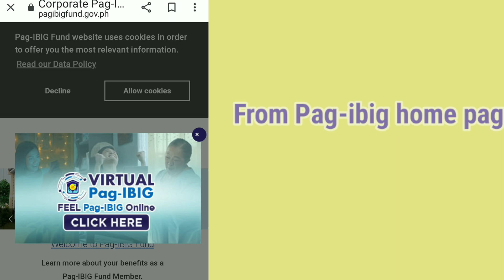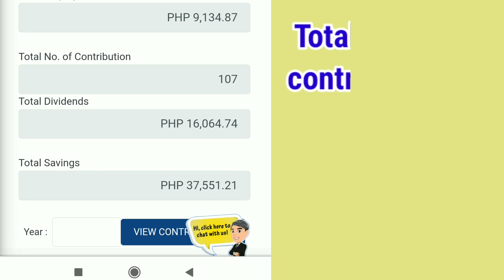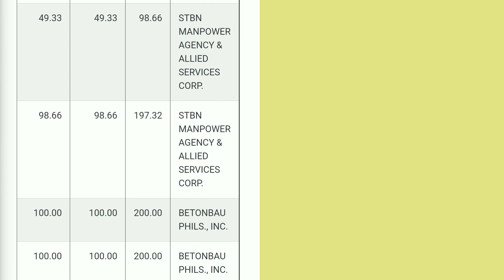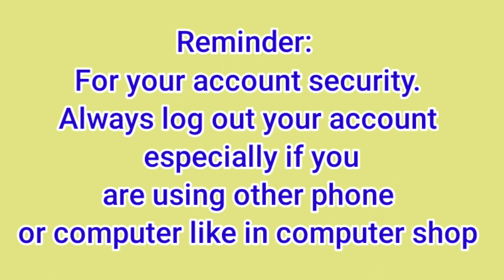HOW TO CHECK PAG-IBIG CONTRIBUTION ONLINE 2022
In this video, you will learn how to check or view your virtual pag ibig account online.
👉 Total number of contribution
👉 View all company history
👉 View contribution from previous company

Other Virtual Pag- ibig Tutorial